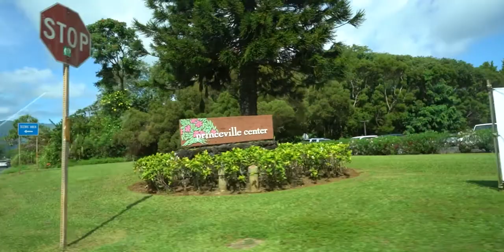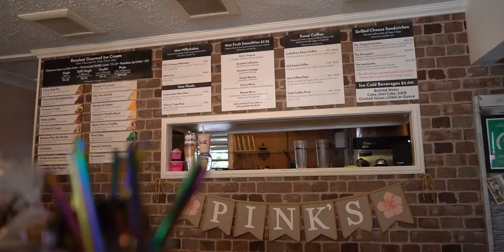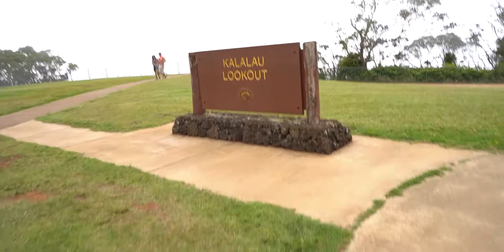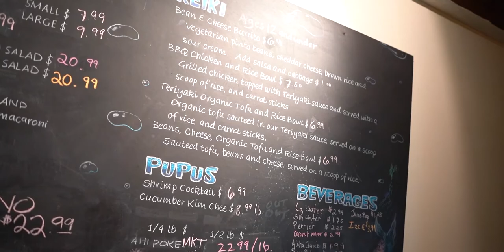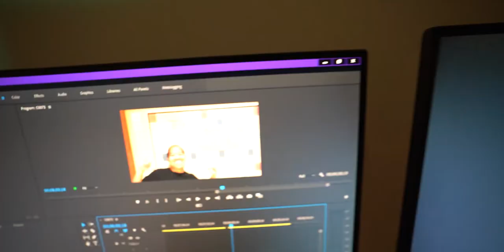Waimea Canyon Kauai | Travel Vlog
Welcome back to the channel! Hello if you are new and we hope you like what you see on our channel!

We had a blast on our last day in Kauai but we got lost and ended up on the side of Kauai finest Waimea Canyon.  Today was packed with hitting our most desired food joint at Pinkys in Hanalei, embracing the beauty of Kauai beaches and like always, creating cherishable memories.  Come join us and enjoy our vlog.

Gear that I use:
Camera:
Sony A7iii
iPhone 7 Plus

Lens:
Zeiss Batis 25mm f2.0
Tamron 28-75mm f2.8

Mic:
Rode VideoMic Pro